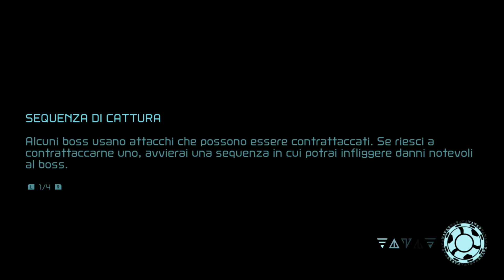Metroid Dread - #5 - [Commentato/ITA]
Ci sono voluti anni per averlo, quasi venti, considerato che l'ultimo episodio regolare(Fusion) è uscito nel 2002! Ma alla fine eccolo tra le nostre mani, pronto per essere spogliato dei suoi misteri. Metroid Dread, da che era un vaporware al pari solo di Half-Life 3, alla fine è diventato sostanza e concetto. Scopriamo insieme se sarà capace di essere brillante come i precedenti capitoli con questo Gameplay, che per l'occasione riprenderà anche le mie reazioni con un commentary!